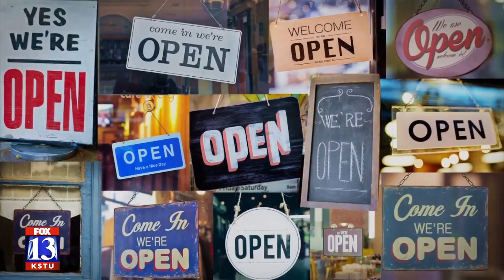Bohemian Brewery is Open - 2